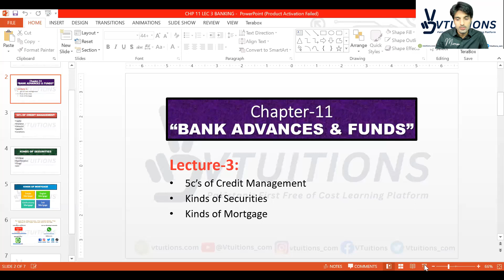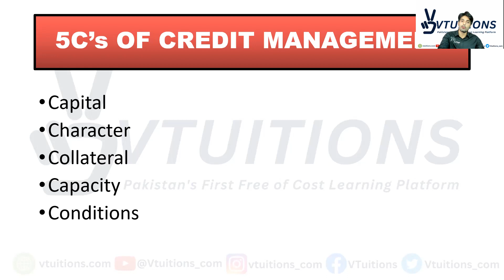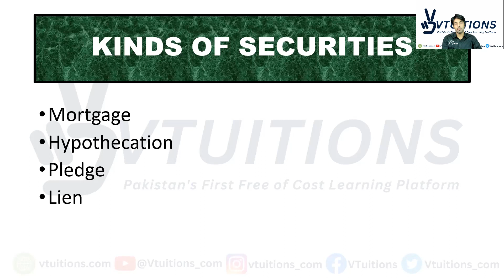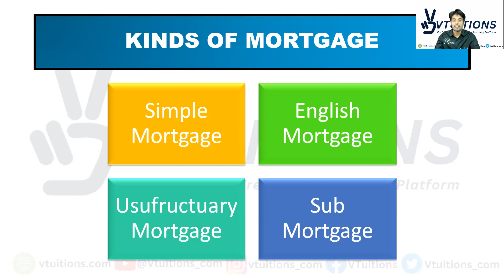5c’s of Credit ManagementKinds of Securities | Chapter-11: “BANK ADVANCES & FUNDS” | Banking XII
Lecture-03: 5c’s of Credit ManagementKinds of Securities | Chapter-11: “BANK ADVANCES & FUNDS” | Banking XII | HSC Part 2 | Class 12 | 2nd Year Sindh Board

Welcome to Lecture-03 of the Banking XII series, designed for HSC Part 2 students studying in Class 12 under the Sindh Board curriculum. In this lecture, we will delve into the topic of "5c's of Credit Management" and explore the different kinds of securities in Chapter-11, titled "BANK ADVANCES & FUNDS."

Credit management is a crucial aspect of the banking industry, and understanding the 5c's is essential for effective credit evaluation and decision-making. Join us as we explore the five key factors that banks consider while assessing the creditworthiness of individuals and businesses. These factors include character, capacity, capital, collateral, and conditions. Gain insights into how these elements play a vital role in determining credit risk and the overall creditworthiness of borrowers.

Furthermore, we will delve into Chapter-11, where we will focus on "BANK ADVANCES & FUNDS." Learn about the various types of securities that banks employ to safeguard their interests and minimize risk when granting advances. We will explore different forms of security, such as tangible and intangible assets, personal guarantees, mortgage deeds, and more. Understanding these securities is crucial for both bankers and borrowers to make informed decisions when seeking financial assistance from banks.

This lecture is specifically tailored for HSC Part 2 students, particularly those studying banking as part of their curriculum under the Sindh Board. By the end of this lecture, you will have a comprehensive understanding of the 5c's of Credit Management and various kinds of securities used in bank advances and funds.

Whether you are a student preparing for your exams or someone interested in expanding your knowledge of the banking sector, this lecture is an excellent resource to enhance your understanding. Join us now and unlock the key concepts and insights related to credit management and bank advances.